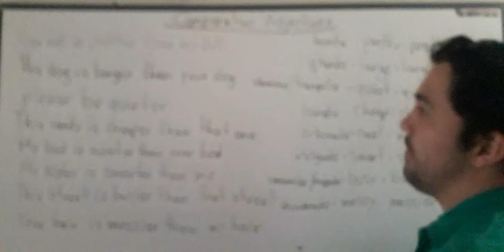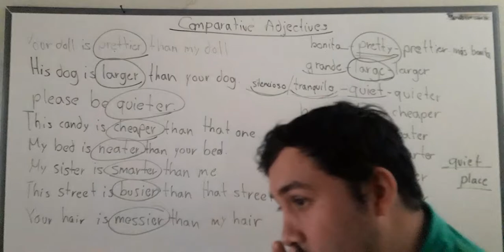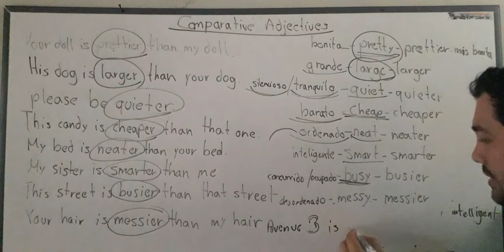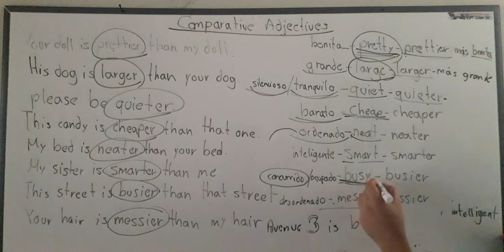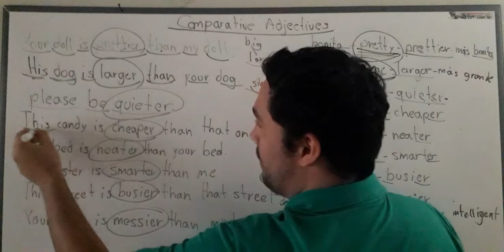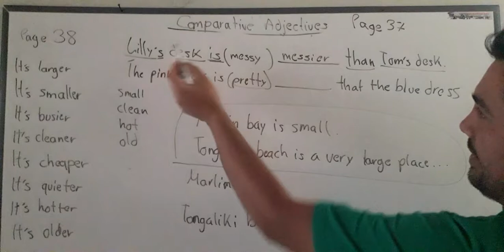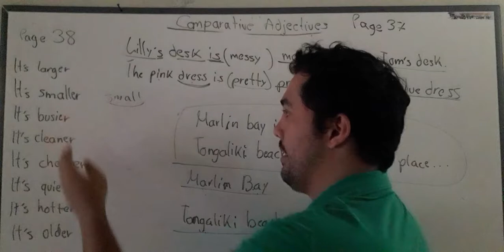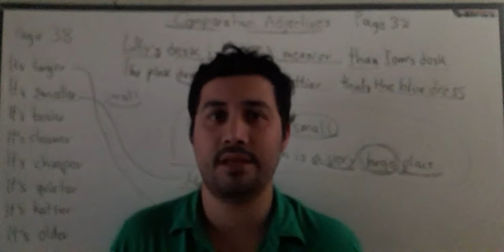Fifth Grade - Unit 5 - Comparative Adjectives